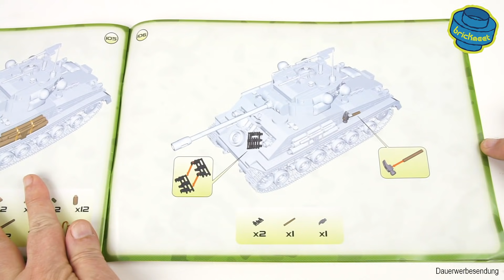COBI 2533 M4A3E8 Sherman Easy Eight - Speed Build Review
The new version of the Sherman as Easy Eight edition. Fully printed and much more detailed.

Music (YouTube Library):
0:00 When Johnny Comes Marching Home
0:32 Cataclysmic Molten Core
1:44 Cavalry
4:15 The Driving Force
5:36 Buccaneers March
7:57 American Frontiers